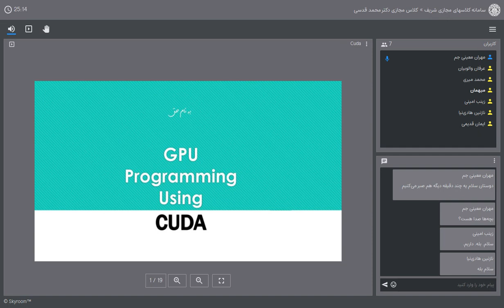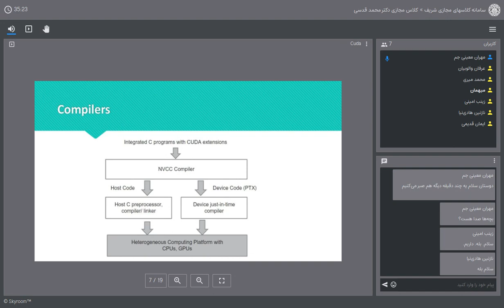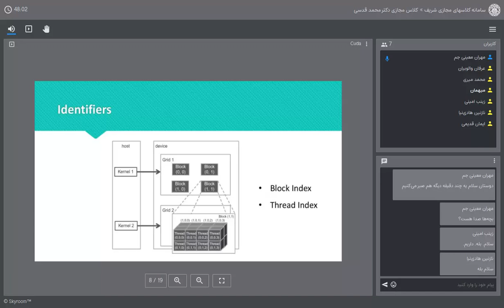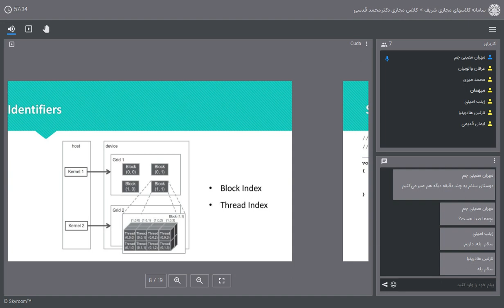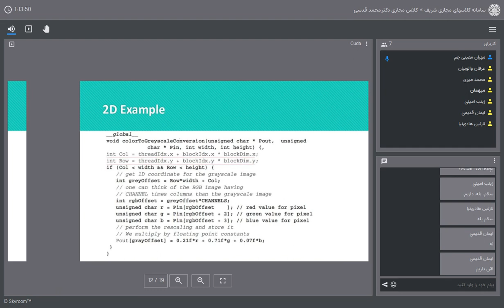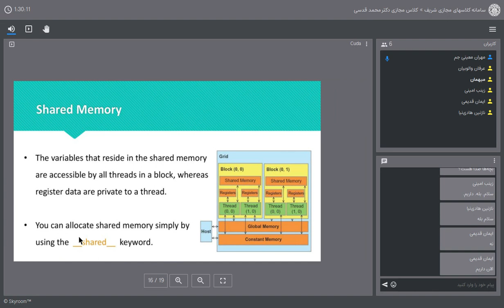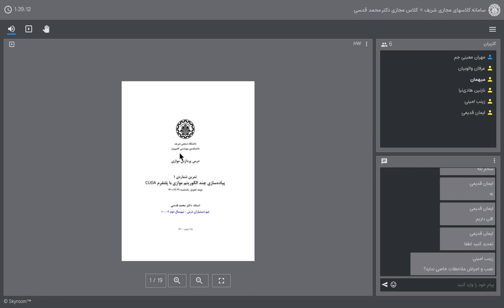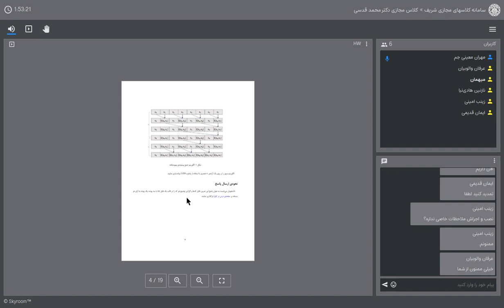03-Parallel Processing Recitation in (Leighton's and Parhami's Books)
Description: These lectures were recorded in spring 2022. This recitation class belongs to the "Parallel Processing" instructed by Prof. Mohammad Ghodsi at the Sharif University of Technology. In the following, various exercises from the "Introduction to Parallel Algorithms and Architectures: Arrays, Trees, and Hypercubes" Book authored by Thomson Leighton and "Introduction to Parallel Processing: Algorithms and Architectures" written by Behrooz Parhami were solved. We have covered lots of chapters from these textbooks. Additionally, we spent sessions on Multi-core Programming with OpenMP, GPU Programming with CUDA, Map/Reduce Paradigm with Java, BSP Model, and Actor Model.

Session three: GPU Programming with CUDA

Lecturer: Mehran Moeini Jam